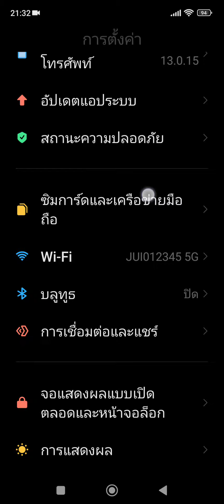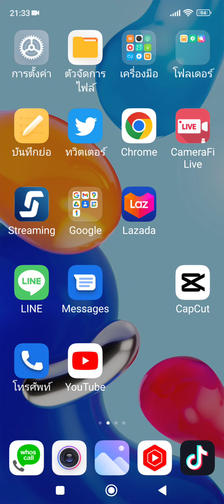วิธีการตั้งค่า ฟัง youtube แบบปิดหน้าจอ xiaomi redmi miui 13